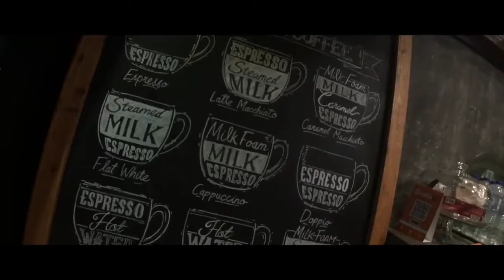BARISTA ON PACATION COFFEE SHOP MVLOG4 ( Faris Abdurahman )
Kali ini kita ngopi ngopi ala ala lah ya. Bikin coffee latte dengan peralatan seadanya, sederhana, manual dan ini jadi referensi kalian yang mau ngopi silahkan datang .